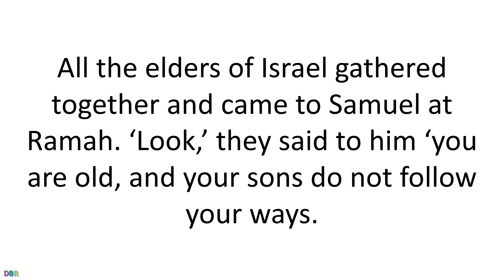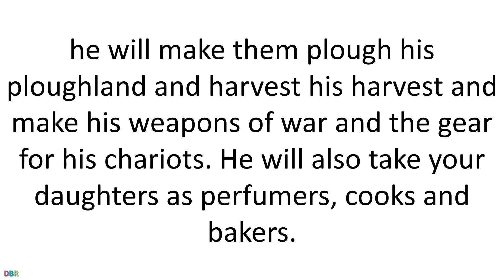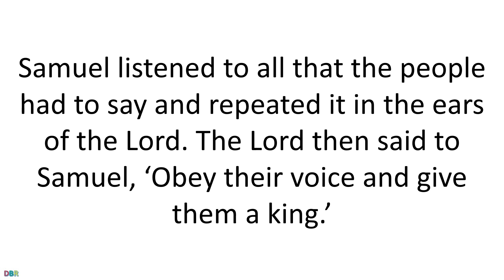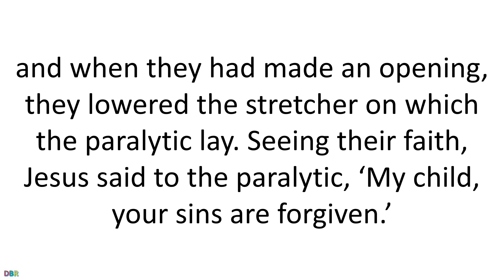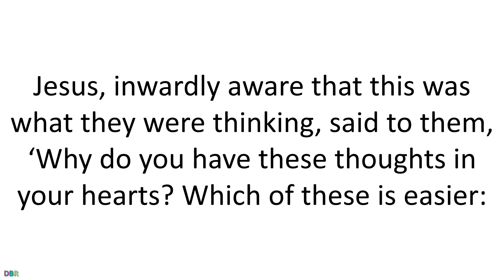14 January 2022 Catholic Mass Bible Reading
14 January 2022 Catholic Mass Bible Reading
Friday of the First Week in Ordinary Time
Lectionary: 309

First reading
1 Samuel 8:4-7,10-22
All the elders of Israel gathered together and came to Samuel at Ramah. ‘Look,’ they said to him ‘you are old, and your sons do not follow your ways. So give us a king to rule over us, like the other nations.’ It displeased Samuel that they should say, ‘Let us have a king to rule us’, so he prayed to the Lord. But the Lord said to Samuel, ‘Obey the voice of the people in all that they say to you, for it is not you they have rejected; they have rejected me from ruling over them.’
All that the Lord had said Samuel repeated to the people who were asking him for a king. He said, ‘These will be the rights of the king who is to reign over you. He will take your sons and assign them to his chariotry and cavalry, and they will run in front of his chariot. He will use them as leaders of a thousand and leaders of fifty; he will make them plough his ploughland and harvest his harvest and make his weapons of war and the gear for his chariots. He will also take your daughters as perfumers, cooks and bakers. He will take the best of your fields, of your vineyards and olive groves and give them to his officials. He will tithe your crops and vineyards to provide for his eunuchs and his officials. He will take the best of your manservants and maidservants, of your cattle and your donkeys, and make them work for him. He will tithe your flocks, and you yourselves will become his slaves. When that day comes, you will cry out on account of the king you have chosen for yourselves, but on that day God will not answer you.’
The people refused to listen to the words of Samuel. They said, ‘No! We want a king, so that we in our turn can be like the other nations; our king shall rule us and be our leader and fight our battles.’ Samuel listened to all that the people had to say and repeated it in the ears of the Lord. The Lord then said to Samuel, ‘Obey their voice and give them a king.’

Responsorial Psalm
Psalm 88(89):16-19
I will sing for ever of your love, O Lord.
Happy the people who acclaim such a king,
who walk, O Lord, in the light of your face,
who find their joy every day in your name,
who make your justice the source of their bliss.
For you, O Lord, are the glory of their strength;
by your favour it is that our might is exalted;
for our ruler is in the keeping of the Lord;
our king in the keeping of the Holy One of Israel.

Gospel Acclamation
cf.Ep1:17,18
Alleluia, alleluia!
May the Father of our Lord Jesus Christ
enlighten the eyes of our mind,
so that we can see what hope his call holds for us.
Alleluia!

Gospel
Mark 2:1-12
When Jesus returned to Capernaum, word went round that he was back; and so many people collected that there was no room left, even in front of the door. He was preaching the word to them when some people came bringing him a paralytic carried by four men, but as the crowd made it impossible to get the man to him, they stripped the roof over the place where Jesus was; and when they had made an opening, they lowered the stretcher on which the paralytic lay. Seeing their faith, Jesus said to the paralytic, ‘My child, your sins are forgiven.’ Now some scribes were sitting there, and they thought to themselves, ‘How can this man talk like that? He is blaspheming. Who can forgive sins but God?’ Jesus, inwardly aware that this was what they were thinking, said to them, ‘Why do you have these thoughts in your hearts? Which of these is easier: to say to the paralytic, “Your sins are forgiven” or to say, “Get up, pick up your stretcher and walk”? But to prove to you that the Son of Man has authority on earth to forgive sins,’ – he turned to the paralytic – ‘I order you: get up, pick up your stretcher, and go off home.’ And the man got up, picked up his stretcher at once and walked out in front of everyone, so that they were all astounded and praised God saying, ‘We have never seen anything like this.’